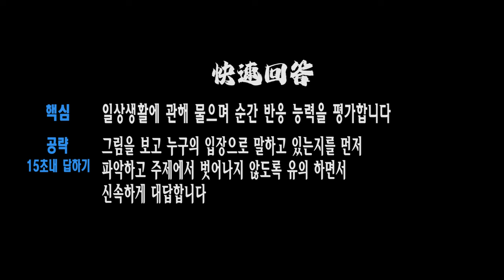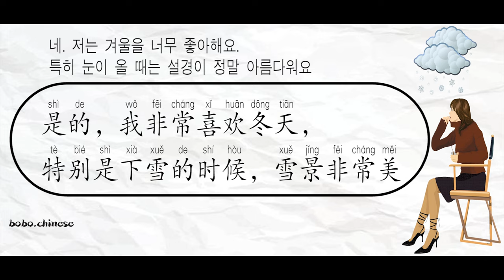tsc part3 신속하게 답변하기 讲解 你喜欢下雪的天气吗？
❤Instagram보이차 :bovvvdodo
✿중국어강의
✿중국어녹음
✿온라인1:1수업
✿TSC수업
✿HSK수업